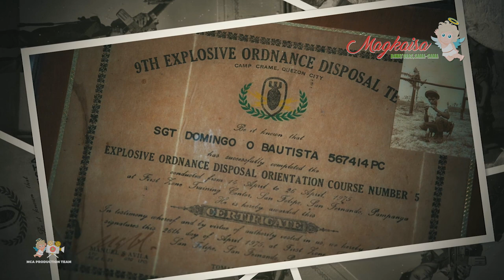Damadagundong na Pagsalubong sa Super Ate!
Welcome to Tarlac City! Yan po ang sigaw ng Siyudad ng Tarlac sa pagdating ni SuperAte ImeeSolusyon Sen. Imee Marcos!

Panuorin ang pagbati ng Lungsod ng Tarlac sa mahal nating Senadora!